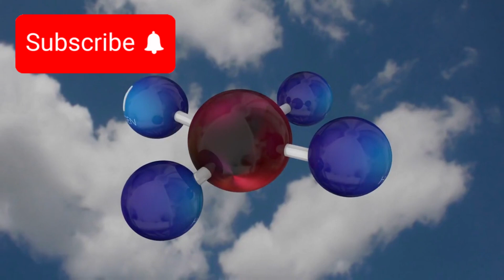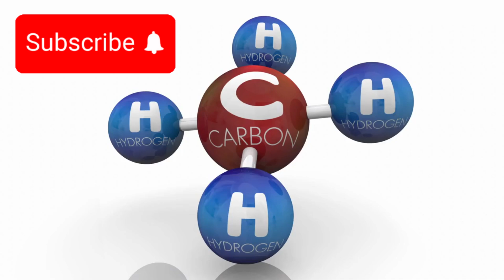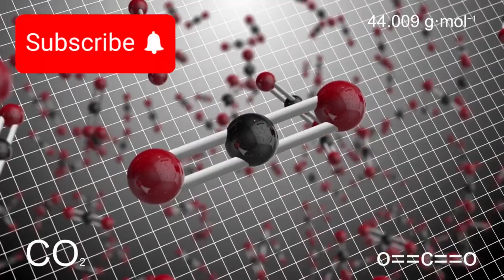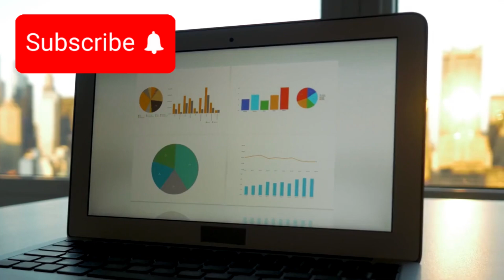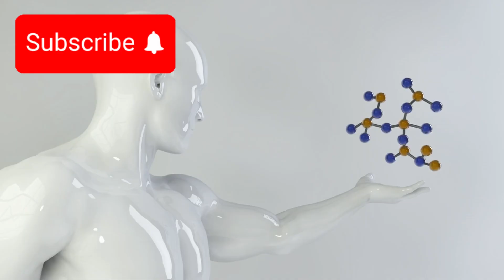"James Webb Telescope REVEALS First-Ever REAL Image of an Alien World!"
What if we told you we just saw another world—for real? The James Webb Space Telescope has done it again! In a groundbreaking moment for astronomy, JWST has captured the first-ever direct image of an alien exoplanet — and it's more stunning than we ever imagined.

🌌 This isn’t a simulation. It’s not an artist’s impression.
This is a real photograph from deep space — a distant world, orbiting a distant star.

👇 In this video, we dive into:
✨ How JWST captured this image across infrared wavelengths
🪐 What this alien world looks like — color, atmosphere, temperature & size
🚀 Why this is a massive leap forward in the search for life beyond Earth
🧠 Expert reactions from top astrophysicists and NASA scientists
🌠 What this means for the future of space exploration

👁️ Could we be witnessing the beginning of a new era in cosmic discovery?